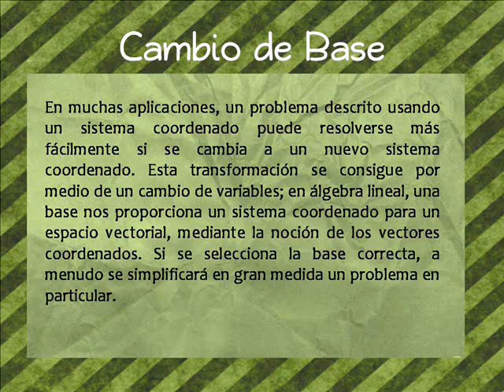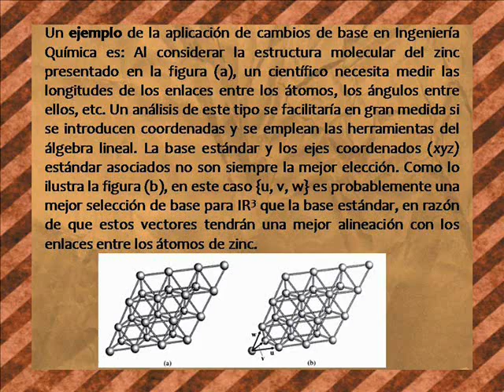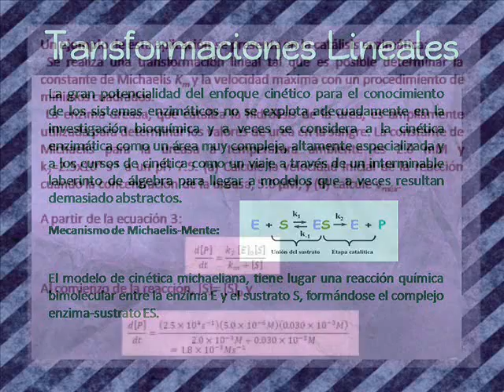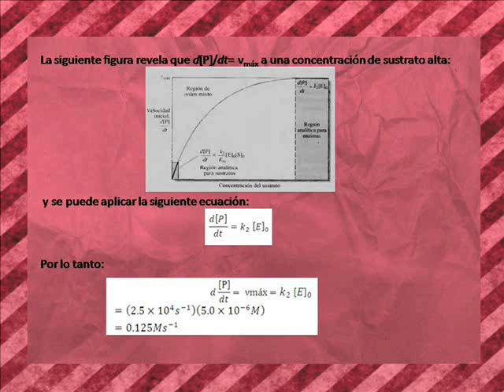Algebra Lineal y sus Aplicaciones en IQ